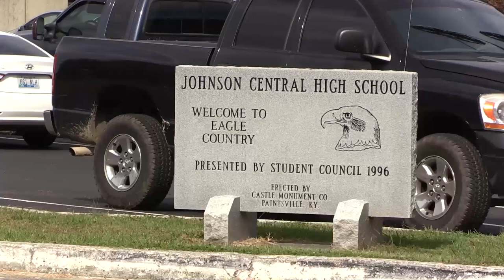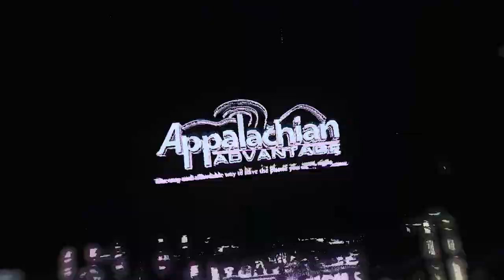Suspect Arrested After School Shooting Threat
A person was arrested after a threat of a school shooting was made on social media.